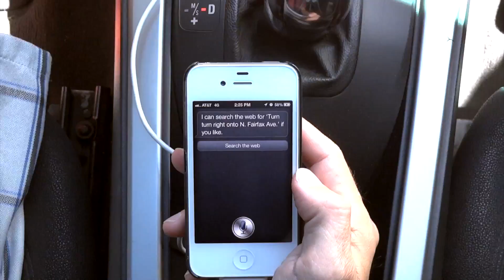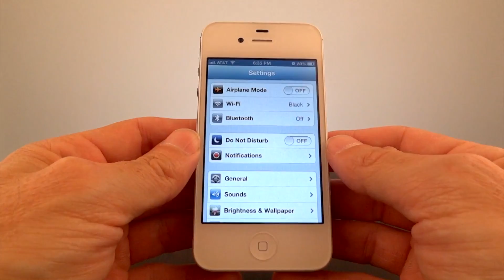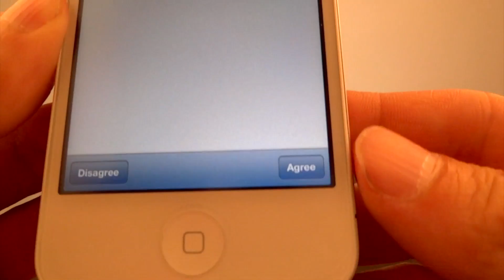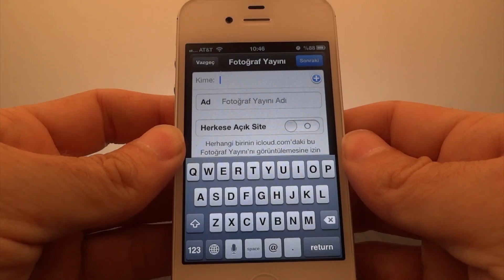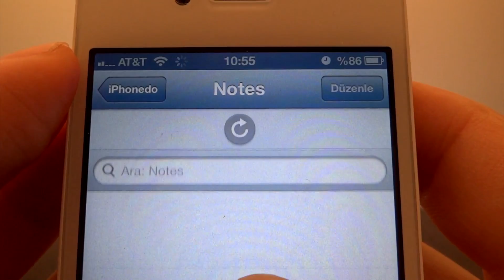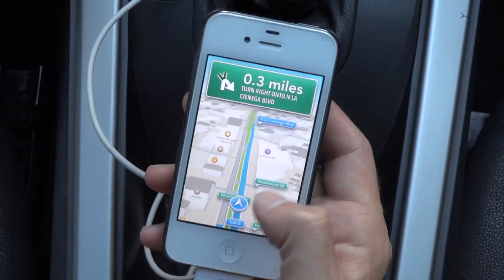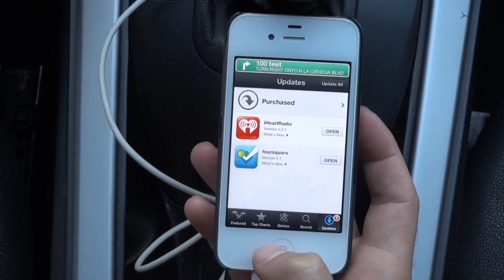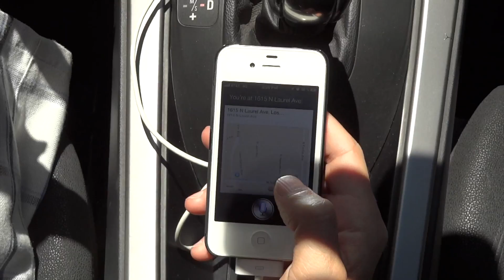iOS 6 Beta 2 kurulumu ve incelemesi.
iOS 6 Beta 2 incelemesi ve developer hesabı olmadan kurulumu, iOS 6 Beta 1 ile farkları. Sesli navigasyon testi ve incelemesi, app güncelleme, vesaire.